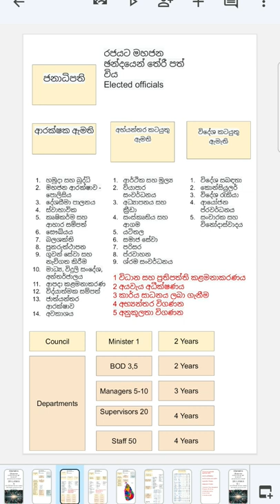7.C කාර්යක්ෂම රාජ්ය සේවා ඩිජිටල් ජනාධිපති, ඩිජිටල් පාර්ලිමේන්තුව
Gotabaya Mahinda Rajapaksha
Rohitha Abeygunawardena
Ashoka Abeysinghe
Rajika Wickramasinghe
Udayakantha Gunathilaka
Mahinda Yapa Abeywardena
Ajith Nivard Cabraal
Selvam Adaikalanathan
Lasantha Alagiyawanna
Dullas Alahapperuma
J. C. Alawathuwala
Harini Amarasuriya
Amarakeerthi Athukorala
Rohana Dissanayake
Mahindananda Aluthgamage
Sudath Manjula
Gunapala Rathnasekara
Tissa Attanayake
Mahinda Amaraweera
Dilum Amunugama
Nalaka Kottegoda
Kapila Nuwan Athukorala
Indika Anuruddha
Hector Appuhamy
A. Aravind Kumar
Thalatha Atukorale
Risad Badhiutheen
Tharaka Balasuriya
Nalin Bandara
R. M. Ranjith Madduma Bandara
Rohana Bandara
Shantha Bandara
Sumith Udukumbura
Vijitha Berugoda
D. V. Chanaka
S. M. Chandrasena
Chamara Sampath Dassanayake
W. H. M. Dharmasena
Piyal Nishantha de Silva
Harsha de Silva
Nimal Siripala de Silva
Akila Ellawala
Douglas Devananda
Palani Digambaran
Anura Kumara Dissanayaka
Duminda Dissanayake
Mayantha Dissanayake
Kulasingam Thileepan
Sanjeeva Edirimanna
S. B. Dissanayake

Wimalaweera Dissanayake
Marjan Faleel
Cassim Faizal
Arundika Fernando
Harin Fernando
Johnston Fernando
Sudarshani Fernandopulle
Sarath Fonseka
Lalith Ellawala
Anupa Pasqual
Nalin Fernando
Diana Gamage
Jagath Pushpakumara
A. L. M. Athaullah
Pramitha Tennakoon
Siripala Gamalath
Udaya Gammanpila
Mano Ganesan
Upul Galappaththi
Nalaka Godahewa
Sudarshana Denipitiya
Kokila Gunawardena
Yadamini Gunawardena
Bandula Gunawardena
Dinesh Gunawardena

Rauff Hakeem
M. H. A. Haleem
H. M. M. Harees

Kabir Hashim
Kanaka Herath
Vijitha Herath
Charitha Herath
Sivanesathurai Chandrakanthan
Thushara Indunil
Ishak Rahuman
Sisira Jayakody
Samanpriya Herath
D. B. Herath
Anuradha Jayaratne
Piyankara Jayaratne
Dayasiri Jayasekara
Premalal Jayasekara
K. P. S. Kumarasiri
Channa Jayasumana
K. H. Nandasena

Milan Jayathilaka
Jayarathna Herath
Kavinda Jayawardena
S. Kajendran
Rohini Kumari Wijerathna
Sagara Kariyawasam
Gayantha Karunatileka
Lakshman Kiriella
Muszhaaraff Muthunabeen
Jagath Kumara
Geetha Kumarasinghe
Asanka Navarathna
Nimal Lanza
Gamini Lokuge
Imran Maharoof
Karunadasa Kodithuwakku
Wasantha Yapa Bandara

Udayana Kirindigoda
Gayashan Nawananda
Gunathilaka Rajapaksha
Ajith Mannapperuma
S. M. Marikkar
K. Kader Masthan
Imthiaz Bakeer Markar
Dushmantha Mithrapala
Mohamed Mussammil
Chinthaka Mayadunne

Manusha Nanayakkara
Vasudeva Nanayakkara
Kins Nelson
Zenulabdeen Naseer
Charles Nirmalanathan
Sanath Nishantha
Vino Noharathalingam
Buddhika Pathirana
Ramesh Pathirana
G. L. Peiris
Muditha Prishanthi
Dilan Perera
Nipuna Ranawaka
Nimal Piyatissa
Niroshan Perera
Sujith Sanjaya Perera
Gajendrakumar Ponnambalam
Premnath C. Dolawaththa
Pradeep Undugoda
Sajith Premadasa
Susil Premajayantha
Uddika Premarathna
Ashoka Priyantha
Weerasumana Weerasinghe
Velusami Radhakrishnan
Mujibur Rahman
Harshana Rajakaruna
Chamal Rajapaksa
Mahinda Rajapaksa
Namal Rajapaksa
Wijeyadasa Rajapakshe
Angajan Ramanathan
Ranjan Ramanayake
Keheliya Rambukwella
Roshan Ranasinghe
Thilak Rajapaksha
Prasanna Ranatunga
Champika Ranawaka
Prasanna Ranaweera
Kumarasiri Rathnayake
Suren Raghavan
C. B. Ratnayake
Jayantha Ketagoda
Lohan Ratwatte
Isuru Dodangoda
Mahinda Samarasinghe
Shasheendra Rajapaksa
Ali Sabry
Tiran Alles
Jayantha Samaraweera
Ali Sabri Raheem
R. Sampanthan
Chaminda Sampath
Asanka Shehan Semasinghe
Janaka Thissakuttiarachchi
Ajith Rajapakse
Rajitha Senaratne
Seetha Arambepola
Chandima Weerakkody
John Senewiratne
Upul Mahendra
D. Siddarthan
Mohan Silva
G. Karunakaran
M. Rameshwaran
T. Kalaiarasan
Ranjith Siyambalapitiya
Shan Wijayalal De Silva
S. Sritharan
M. A. Sumanthiran
Sahan Pradeep Withana
Vadivel Suresh
Maithripala Sirisena
Janaka Bandara Tennakoon
Athuraliye Rathana Thero
M. Udayakumar
Jeewan Thondaman
M. S. Thowfeek
Ranil Wickramasinghe
M. Velu Kumar
Thenuka Vidanagamage
Tissa Vitharana
S. Viyalendiran
Janaka Wakkumbura
Pavithra Devi Wanniarachchi
Dilip Wedaarachchi
D. Weerasingha
Wimal Weerawansa
Kumara Welgama
Eran Wickramaratne
C. V. Vigneswaran
Vidura Wickremenayake
Jayantha Weerasinghe
Sarath Weerasekara
Madhura Withanage
Priyantha Liyanage
Gamini Waleboda
Kanchana Wijesekera
Chaminda Wijesiri
Manjula Dissanayake
Ranjith Bandara
Gevindu Kumaratunga
Ankumbura Withanage
Anura Priyadharshana Yapa
Rahul Rajapuththiran